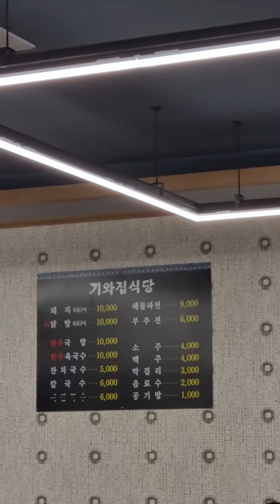#반야월 오일장날 기와집식당@@오늘은 비오는날## 일찍가야 먹을수있는 맛집^^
옛맛을  찾아서  부침개도  생각나고  육국수도  생각나서 일찌감치  왔음